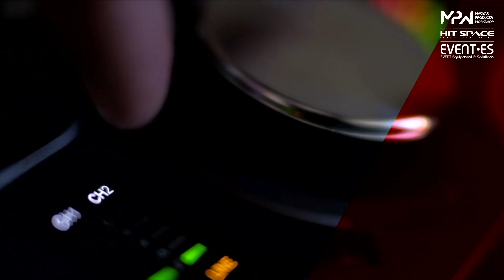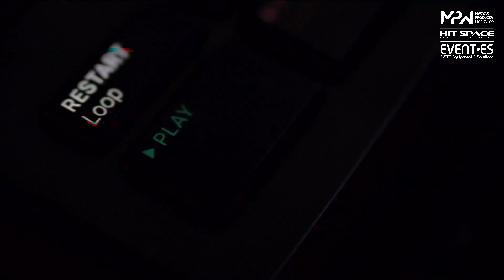Buyers guide: Milyen szintit vegyek? + Moog Matriarch simogató